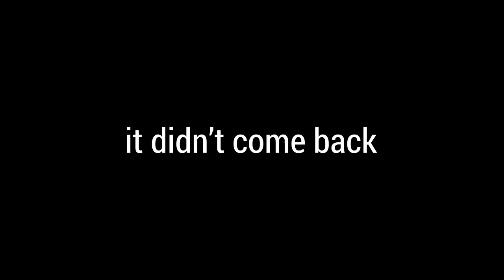TSM Hamlinz - TITLED TOWERS IS GONE!!! 50v50 WITH STREAM SNIPERS! (Fortnite BR Full Game)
Check out the music from this video!